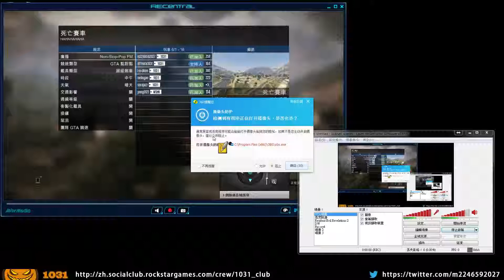[20150405] GTA V ONLINE - 死亡賽車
HTYnick1031自製的賽道。